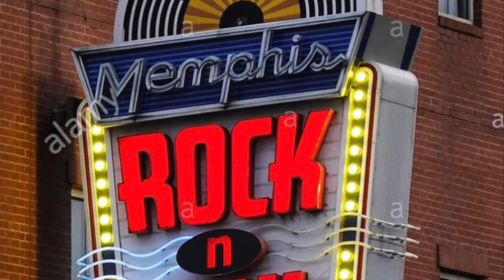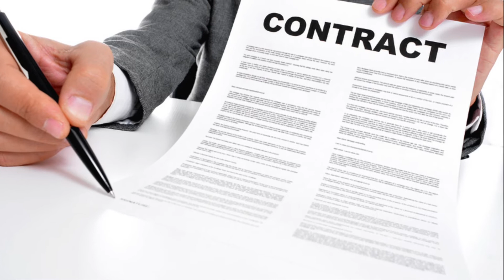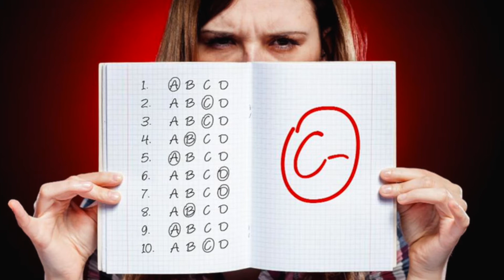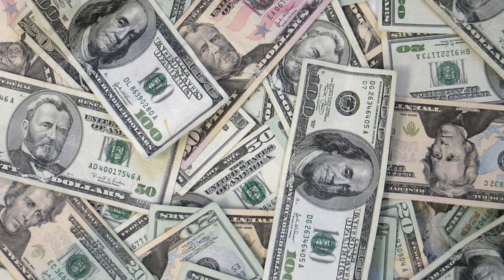Battle for Bands-Memphis vs. Nashville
I’ve always had a passion for great music. As I developed a love of music and different genres, my desire to see live performances grew as well. Through my teen years, my father and I began to see local acts and realized that the acts we most wanted to see were passing Memphis by. Seeing the top current entertainers or perhaps legendary musicians would require a road trip, traveling to Nashville three times just last year. Our city once known as the ‘home of rock and roll’ has become a city that musicians no longer gravitate to. On the other hand, Nashville is working hard to expand their music base. Changing perceptions of our city, lack of venues, ‘no compete’ clauses, and an overall disconnect between the public and Memphis promoters seems to play a major role in the change.